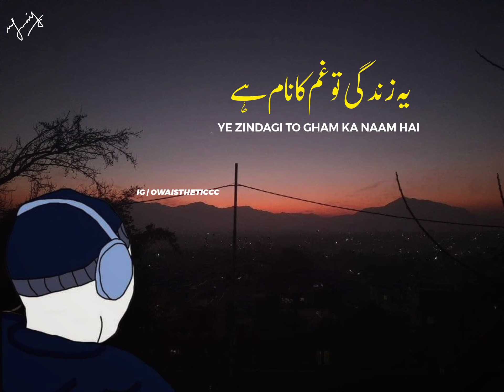GO AWAY - TAIMOOR BAIG | LYRICAL VIDEO | URDU RAP | OWAISHUYRR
GO AWAY - TAIMOOR BAIG LYRICS
My channel is the go-to destination for anyone who loves Urdu rap and wants to experience something unique and different.

I've been creating rap videos for a while now, and I've developed a style that's all my own. I take inspiration from the world around me, and I use my experiences to create something that's truly one of a kind.

My videos are more than just music; they're a work of art. I spend hours crafting each video to ensure that it's perfect in every way. From the lyrics to the visuals, every element of my videos is designed to captivate and inspire.

If you're looking for something that's fresh, exciting, and unlike anything you've ever seen before, then you're in the right place. Join the community of people who appreciate the beauty of Urdu rap and lyrical aesthetics.

Thank you for choosing my channel, and I hope you enjoy my videos as much as I enjoy creating them."